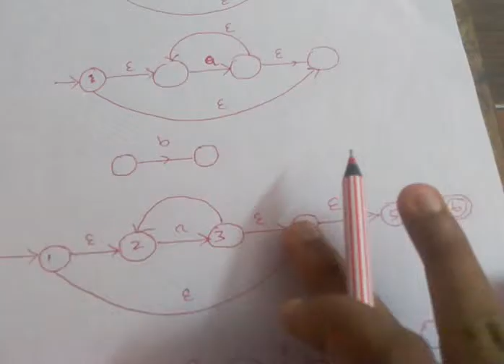NFA with e moves examples